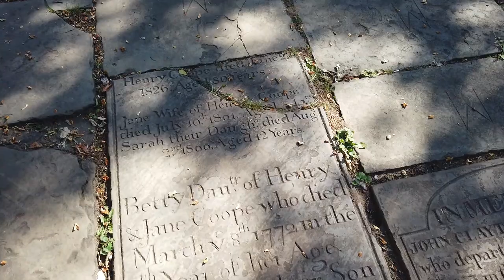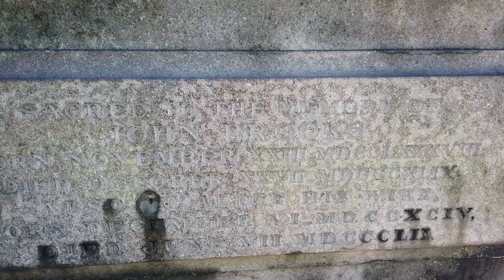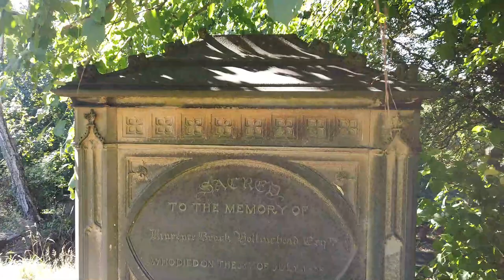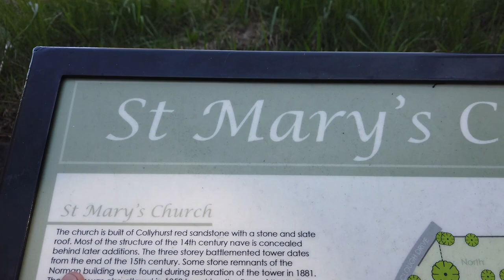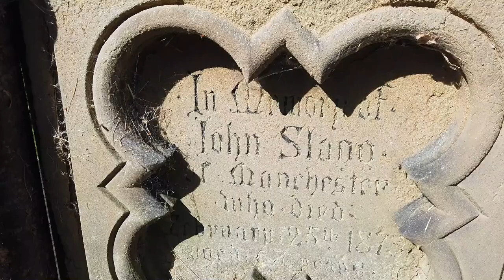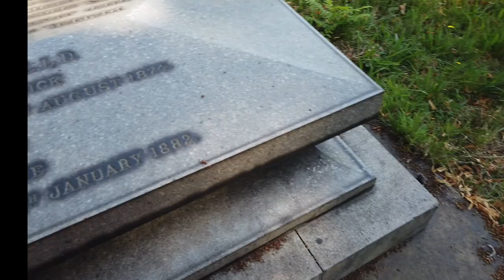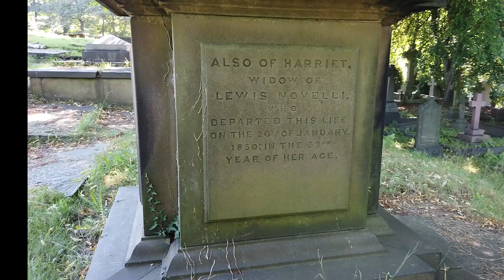St Marys's Graveyard Prestwich and its influential inhabitants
I visited recently and wanted to bring you the stories of who lives there